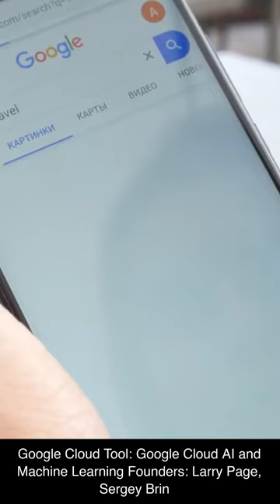Top 7 AI Companies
📺 Welcome to "AI Marketing Mastery"! 📺 Your ultimate guide to the power of Artificial Intelligence Marketing for your business and making money online. 💰🚀

From beginners to experienced entrepreneurs, my easy-to-follow content will guide you through the ever-evolving world of AI-driven marketing, ensuring you stay ahead of the competition and grow your online income. 🌐📈

Adriane Mayes, serial entrepreneur,  LIVE Daily @ 7pm EST on Facebook and YouTube to answer your questions and to help.

I Can. I Will. I Must.

Take Action.

Trust the Process. Each person is unique and has their own story.

Profit Singularity,
Commission Hero with Robby Blanchard,
Ambsdr with Chris Luck,
BAM with Joshua Osborne,
The Last Ecomm with Justin Phillips,
MCS with Zach Crawford,
Freedom Breakthrough and Freedom Accelerator with Jonathan Montoya,
Wealth Warriors Elite Income Empire Coaching Program with Daniel Chou and Nathan Bokkers, and
AdLabs: The Science of Social Ads with Rick Chebrika and Amit Sharma

I went to school didn't I? LOL The journey is just beginning. Some of the courses were Done-For-You which left me vulnerable to giving myself passes on not UNDERSTANDING how to really make money online works...The Money Is In The List...

FLASH: The top 10% of people are making money online building an email marketing list of us..people that don't know to educate ourselves.

When we join the courses blindly what do they get are the emails? DUH., We give up. We don't have the billionaire mindset yet, it's not a SCAM. You just aren't there yet. Until I became involved with AdLabs: The Science of Social Ads did I realize what my error was. I approached things all wrong. It is a science to ALL of this.

Ordinary people are becoming billionaires because they are learning how to make money online with persistence. Consistency. 1% imperfection daily. Period. AI and Artificial intelligence will help take you to the next level. Try new things and see what you can do - ie. Ink A.I.

Being a licensed mortgage broker, insurance broker, tax preparer, digital creator, digital marketer, affilaite marketer, non-profit consultant, small business consultant...my WHY: CCC Because We Care Foundation FORCES me to know that there is no other option but to help people - my family, friends, community on the journey to success.

Make a commitment to learn. No one can tell you what you can and can not do.
Take Action!

Let's Go!

✅TOOL CORNER